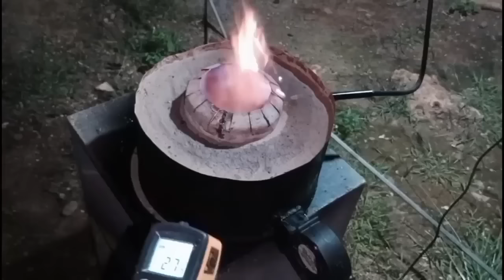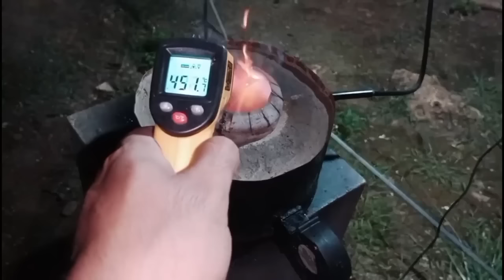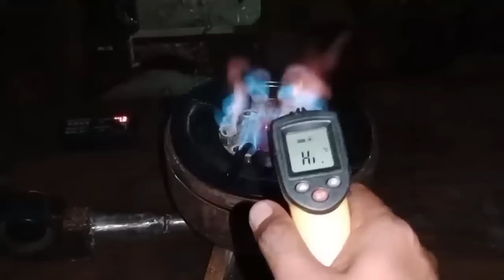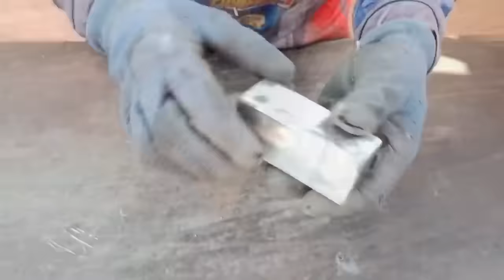The manufacturer doesn't want you to know this! Saving money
AMAZING! TOP 3 POPULAR IDEAS!

TOP 3 IDEAS USING CEMENT